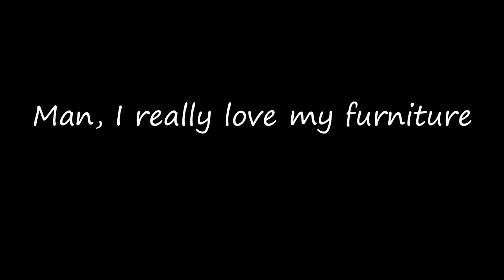RETRO WHIPPING, GREATNESS!! [Castlevania Anniversary Collection] [Castlevania]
Welcome, to one of the games to impact lots of future games in not only having some really good music, but also showing the world that level design does matter. Welcome to Castlevania.

Also, feel free to come and join me and THA SQUAD on Xbox or the Switch.